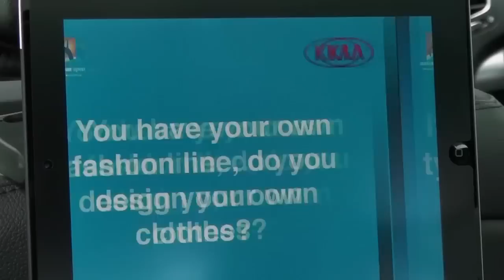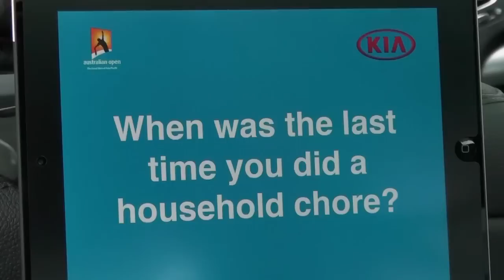Kia Open Drive 2013: Jelena Jankovic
Women's 22nd seed Jelena Jankovic talks about her fashion line and more in this edition of Open Drive 2013.